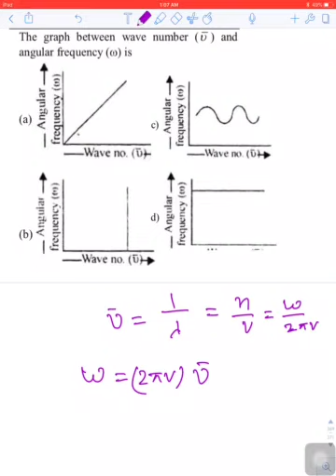14.22 wave (Aiims)